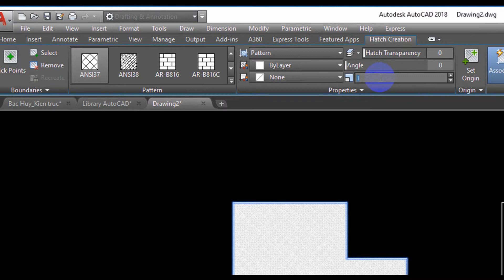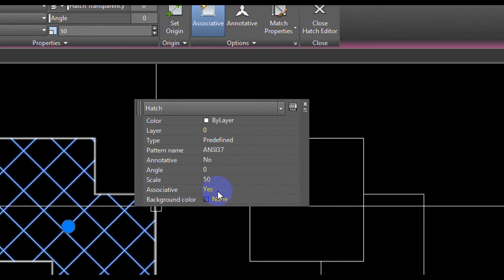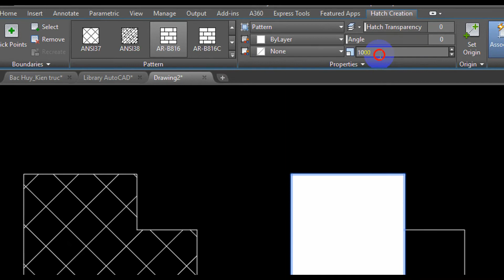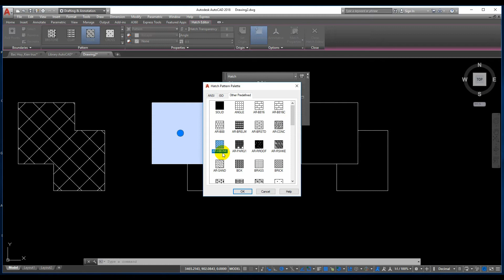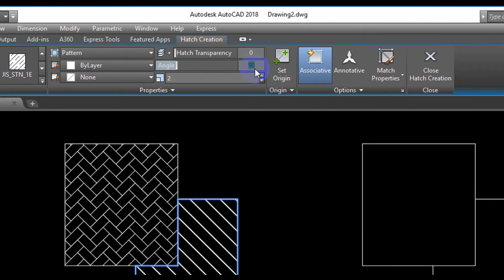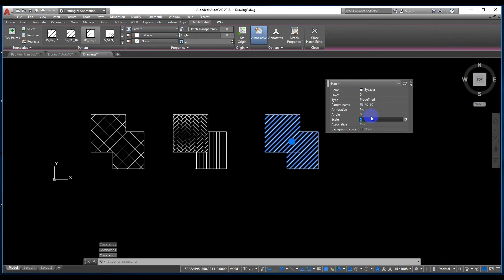AutoCAD tutorial | Hatch in CAD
This video will provide steps of guideline how to use Hatch feature in CAD? Hatch feature is very helpful for user. I thinks that you must practice it.